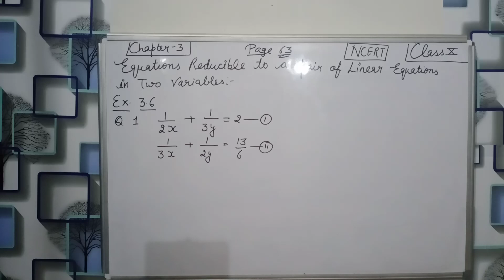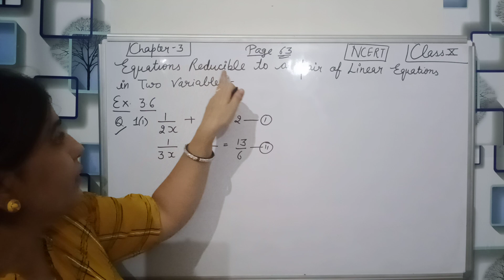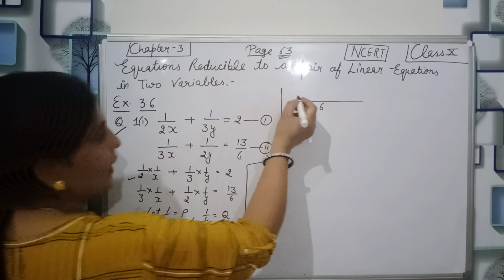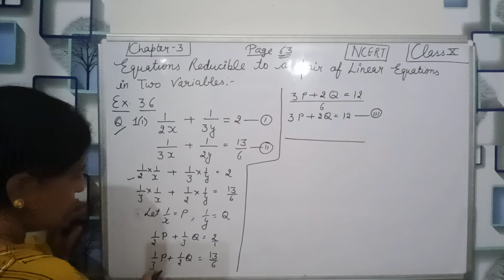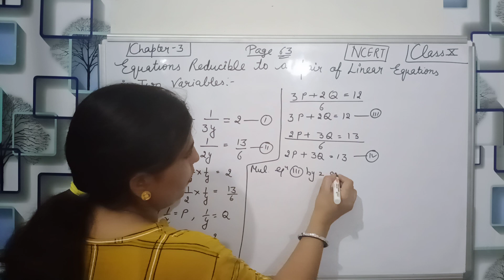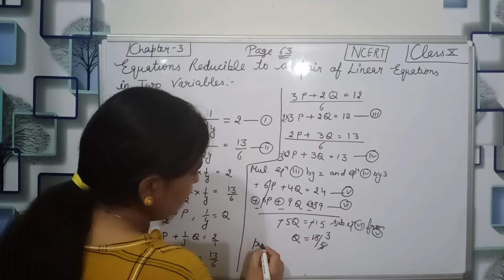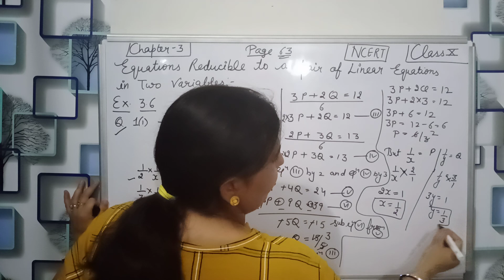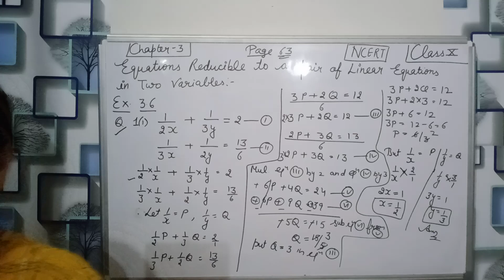Maths 10th || Ch 3|| Exercise 3.6 ||Question 1(¡)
Greetings for students

I am pinki kukreja welcome to all in my channel

In this video we will learn about equations reducible to solve the equations